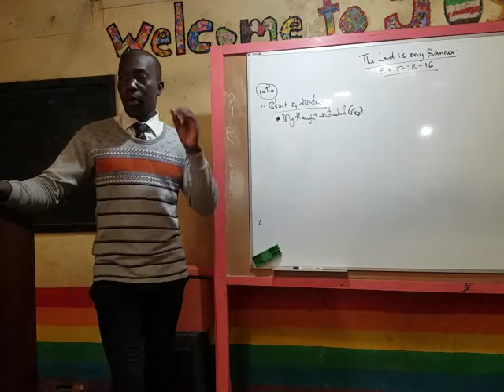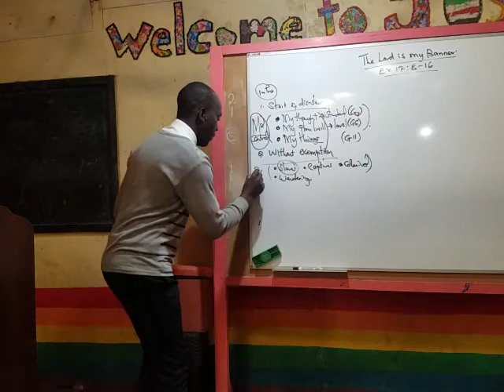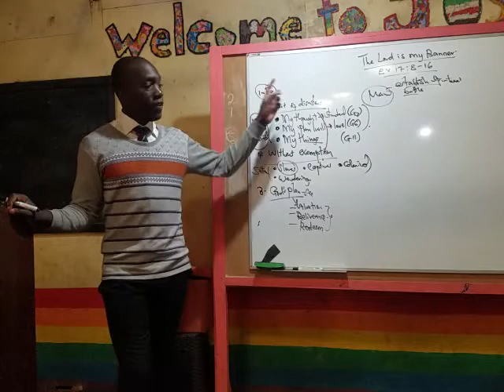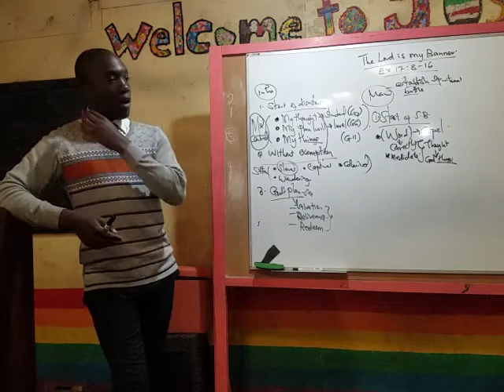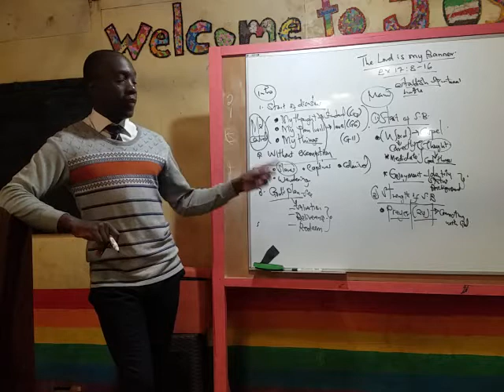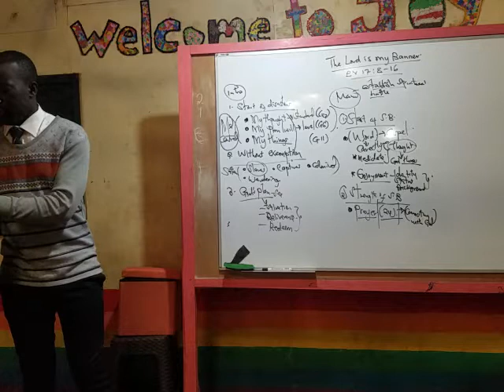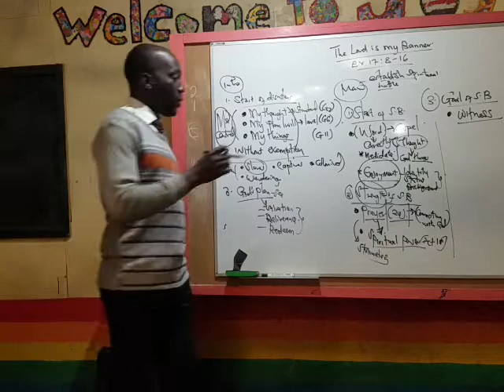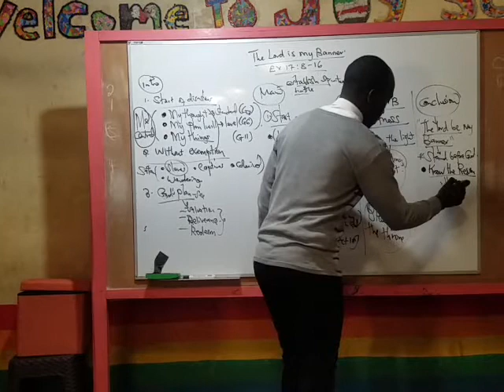The Lord is my Banner(Ex 17:8-16)